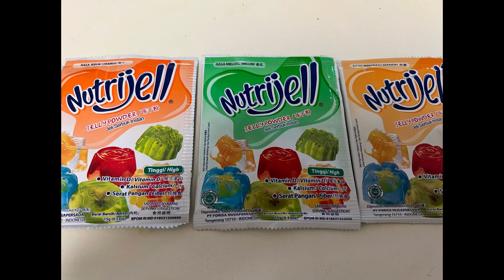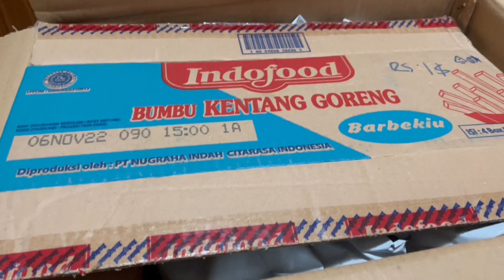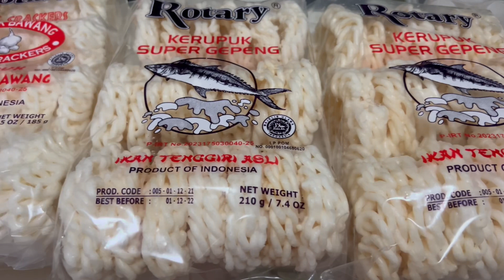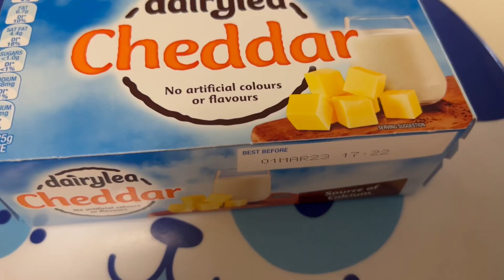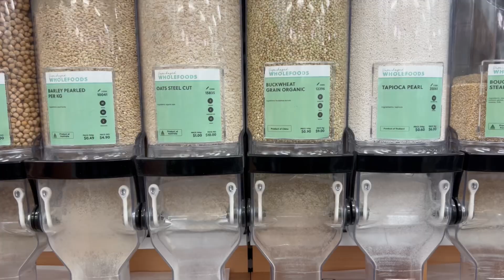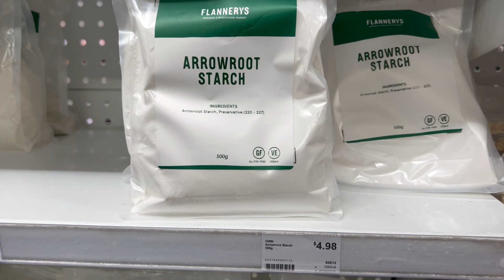Cerita Sabtu Minggu Senin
Resep Kue Kacang Jadul
Tanpa poles
Mbak Tere Australia

364 gram Kacang Butter
375 gram tepung terigu
50 gr susu bubuk
180 gr gula halus
Garam
210 ml minyak
Bila mau di tambah vanilla bubuk juga boleh ya bila suka.
Untuk caranya langsung di tonton ya biar tidak salah
Saya memakai oven listrik
125 derajat selama 31 menit